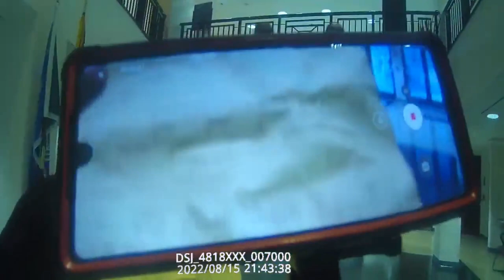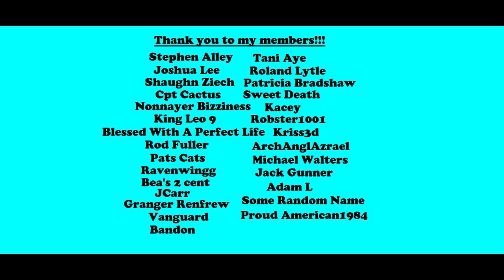Sovereign Citizen Files A Complaint And Later Gets Arrested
A sovereign citizen files a complaint about his car being towed and later gets arrested for not having a license plate on his bike which also gets towed.

Stephen Alley    Joshua Lee
Shaughn Ziech   Cpt Cactus
Nonnayer Bizziness  King Leo9
Blessed With A Perfect Life    Rod Fuller
Pats Cats      Ravenwingg
Bea's 2 cent  JCarr
Granger Renfrew   Vanguard
Bandon       Tani Aye
Roland Lytle    Patricia Bradshaw
Sweet Death   Kacey
Robster1001   Kriss3d
ArchAnglAzrael   Michael Walters
Jack Gunner      Adam L
Some Random Name  Proud American1984